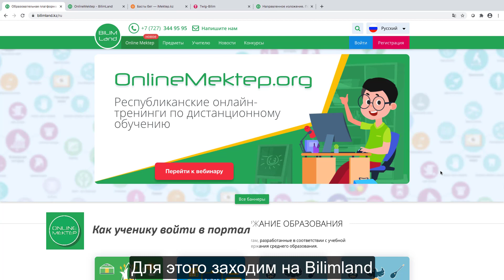Как ученику войти на портал OnlineMektep.org?